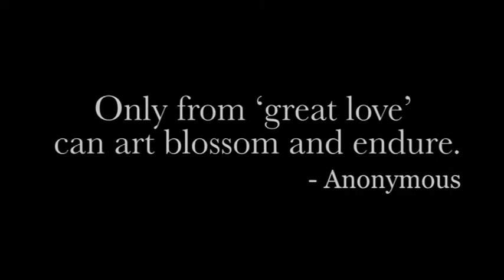Lougheed - Alberta Film Makers - AMPIA awards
A video shown at the 2012 AMPIA awards.
Edited and mixed by Alexander Derenowsky